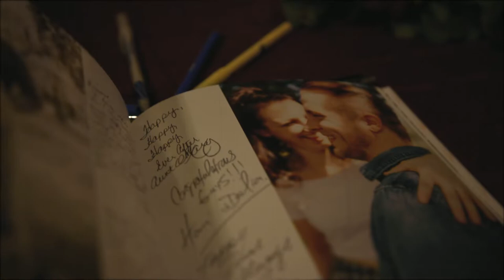Talbert Wedding Highlight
Sunday Nov. 19, 2017 🌤 The Talbert's Wedding This was my first wedding that I had been commissioned to film. As one would expect, I was anxious but confident. Most of the day would be fairly relaxed, but I knew once the wedding began there was no room for error. I was responsible for both the sound and the video. Initially, I was introduced to the couple through my University of Houston classmate Kristen Coleman at her husband's birthday party. It was through that interaction that I would be chosen for the wedding opportunity. Kristen was taking on the role of photographer, so I have her to credit for the amazing photos in the video. 📷 (I think she also had a role in the wedding planning but I'm unsure). 🤔 The day of wedding I made sure to get on site at the River Oaks Garden Club Forum a couple hours early to begin shooting b-roll of the space. The goal was to primarily shoot static shots on my Manfrotto 055 video tripod utilizing some pans and tilts. I only had a cheap Neewer shoulder stabilizer for tracking shots so I knew camera shake would be a problem with movements, so I resisted using that as much as possible. (The final shot for example is a result of the shoulder stabilizer). As the band arrived that morning I began with miking the band to capture the authentic soundtrack of the wedding that you hear in the final cut. I couldn't afford top of line gear so I utilized a few Zoom H1 Handy recorders near the band to capture what I could. I also had few JK MIC-J 044 lavalier microphones to mike up the bride and groom with. I was probably most anxious about the lavelier audio in particular. I didn't want clothing distorting the vows and I had no way to monitor the audio live with the gear I had available, so I hoped I miked it well. 😬 As a last resort for audio I had a Rode NTG2 shotgun mic installed atop my camera. If I couldn't get strong audio with the lavaliers I could at least salvage decent audio from the shotgun while I filmed. Once everyone arrived it felt like a BTS shoot as I documented Kristen photograph both parties prior to the wedding. The majority of the affair I would say was successful. Of course there were some things I could have done better but no disasters occurred and the preservation of authenticity in the moment remains in tact, and to that me makes it successful. After the wedding everyone headed downtown to the reception at Art Nouveau. It's known as a spacious and romantic neighborhood pub featuring reproduction Tiffany-style lamps & period antiques. It's there that family and friends would offer toasts, the couple would celebrate their first dance, cut the cake and close out the night riding off in a 1978 Volkswagen photo bus. It was a lot of work but a fantastic experience. 😁 *Side note* Throughout the event I kept a disposable camera handy for a few photos.